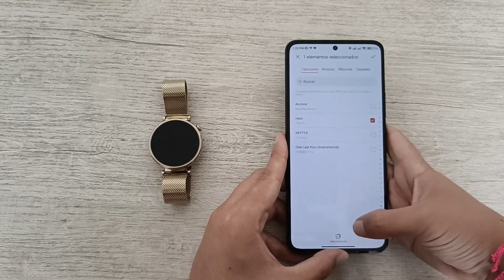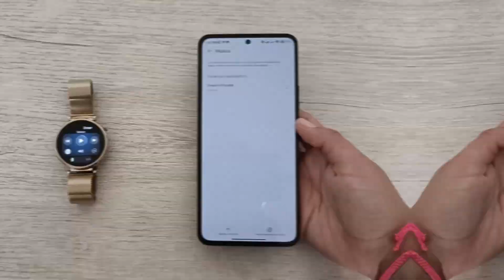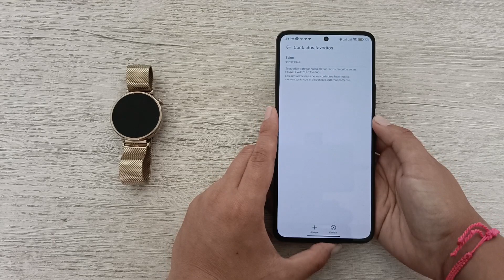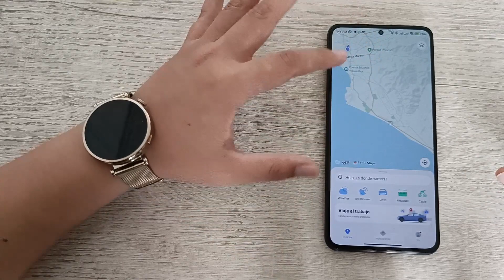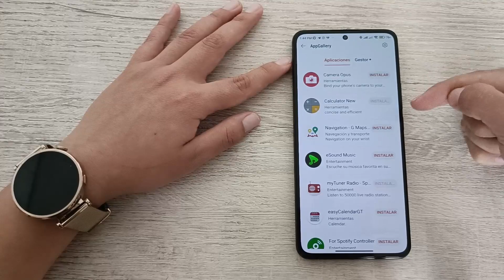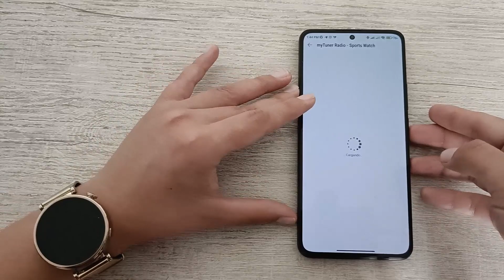¿El MEJOR smartwatch de Huawei? | Review Huawei Watch GT4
¿Dónde comprarlo?